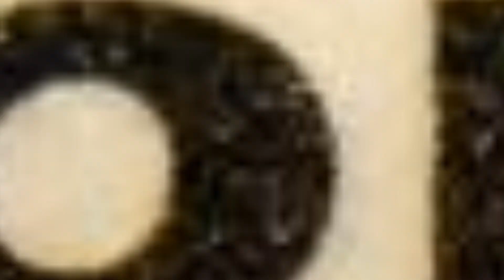EWE SEASON 4 EP30 IMORTAL 4 PART 1 | WWE 2K23 CAW SHOW SEASON 4 FINALIE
EWE SEASON 4 EP IMORTAL 4 PART 1 | WWE 2K23 CAW SHOW SEASON 4 FINALIE |